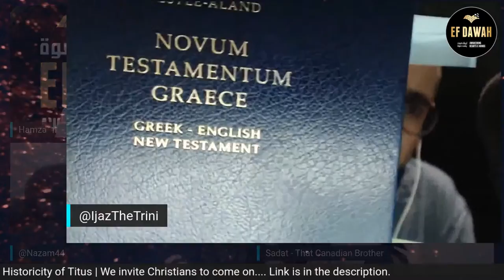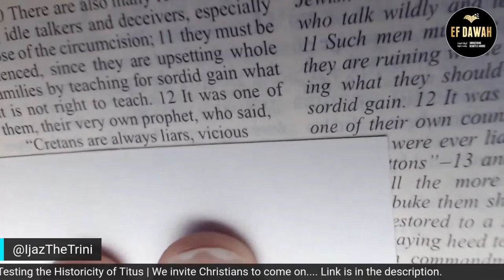Testing The Historicity Of Titus | Paul | Pt 30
Testing the Historicity of Titus | Paul | Pt 30 - with Hamza, Ijaz, Imran, Sadat & Nazam.

Christians are welcome to join the Panel via this link:

Full Playlist for this Series (Testing The Historicity Of Christianity Series)

Jazakallah Khair

Timestamps:
00:00 - Intro
01:24 - EF Dawah Panel joins
02:42 - Scrutinizing Paul as the author of Titus
05:51 - Analysing the content of Titus
09:01 - Contradiction in the Messiah's Genealogy in the Bible
12:18 - Does Paul refute James?
14:39 - Letter of James refuting Titus
15:48 - Reasons for Paul not being Titus' author
17:31 - 1st timothy & titus being each other's copies
18:18 - Historicity of Titus
19:13 - Inconsistencies in Titus
22:53 - Chinwag
23:40 - Message to Christians
24:06 - Addressing the Viewers
25:15 - Meaning of Titus 02:13 (Jesus vs God)
27:25 - Questions for Christians
28:29 - Frank (Christian) joins
29:47 - Writing in someone else's name
31:07 - Analysing Titus as a forgery of Paul's letters
35:44 - Titus' lack of details about the false doctrine
40:00 - Meaning of the word "Blameless" in Titus 1:7
42:18 - Negative view of Jews & their beliefs in Titus
52:15 - Circumcision for Reverts?
52:31 - Chinwag
53:37 - Faithful Servants (Christian) joins
53:56 - Paul rebuking Jews in Titus Chapter 1
58:29 - More Inconsistencies in Titus
1:00:25 - Wives being slaves of their Husbands in Titus 2:9
1:03:43 - Contradiction between James & Titus
1:06:04 - Discussion on Symbols
1:07:52 - Choosing Guests
1:09:35 - Jav (Muslim) joins
1:10:49 - Inviting Christians
1:11:24 - Scrutinizing Salvation for Christian women
1:13:12 - Inconsistencies in Paul's views of the Law
1:14:45 - Unreliability of Paul
1:16:31 - Inviting Christians & Chinwag
1:17:20 - Football Talk
1:19:25 - Talios (Muslim) joins & shares his thoughts
1:21:15 - Dawah to christians using bible's historicity
1:22:46 - Talios appreciates the Panel
1:24:25 - Rumzi (Muslim) joins: Similarity b/w Titus & Old Testament
1:26:08 - The Version of Bible used by brother Ijaz
1:26:39 - Banter
1:29:12 - Red Pen (Muslim) joins
1:29:29 - Origins of Secularism
1:31:27 - Choosing Guests
1:32:16 - Discussion on the word "Cretan"
1:36:47 - Joe joins
1:37:46 - Saqib (Muslim) joins
1:38:34 - Debunking the Christian claim of the Holy Spirit inspiration
1:40:23 - Tamimi (Muslim) joins: Mecca being referenced in Psalms 84?
1:43:08 - Mohammed fails to join
1:43:36 - A.k. (Muslim) joins
1:45:06 - Meaning of Qur'an 4:34
1:50:11 - Ahmed (Muslim) joins: Inconsistencies in Jesus' resurrection in the Bible
1:53:39 - Faithful Theology (Christian) joins
1:55:29 - Unreliability of Paul's letters & theology
2:03:45 - Dawah to Faithful Theology
2:06:11 - Choosing Guests
2:07:21 - Dave (Christian) joins: Paul contradicting Jesus
2:15:59 - Discussion on Unreliability of the Bible
2:24:59 - Updates on the Brothers
2:26:59 - An Uplifting Story by brother Sadat
2:29:34 - Recapping the discussion with Dave
2:30:22 - Impact of the Historicity Streams
2:31:49 - Closing Remarks & Wrapping Up